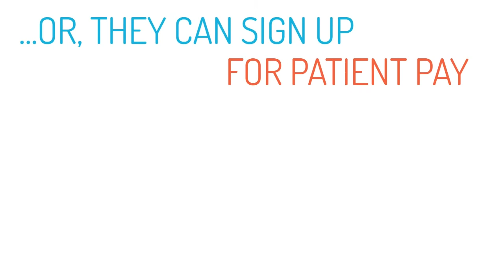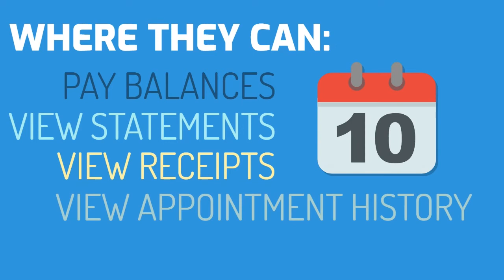MOGO Payment Processing - Benefits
Learn about the benefits of MOGO's New Payment Processing system.